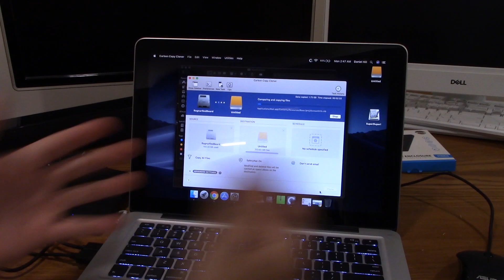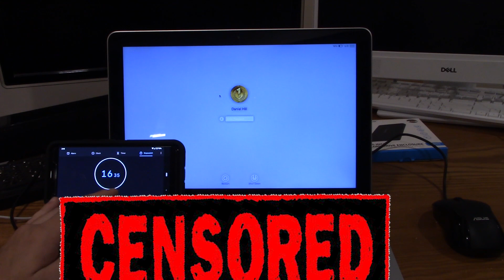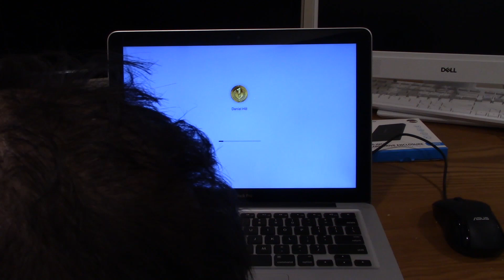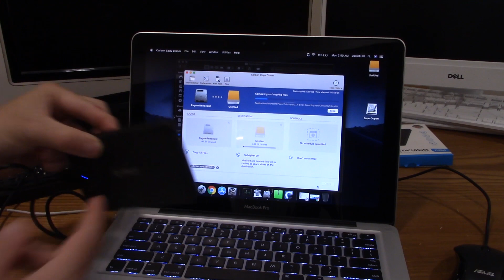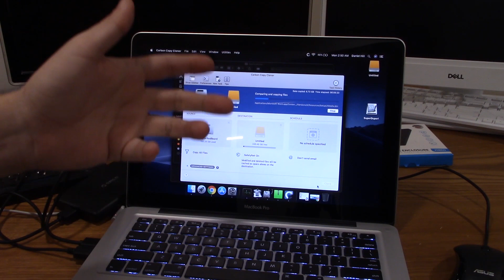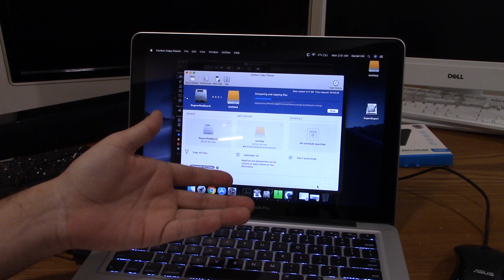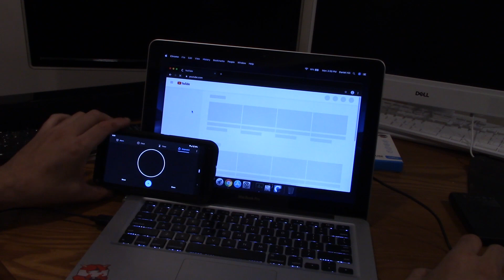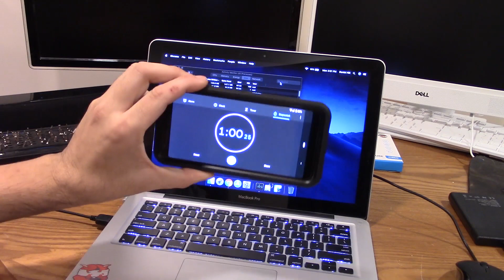How to upgrade a 2012 Macbook Pro with SSD and RAM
This is my friends MacBook Pro. It was showing it's age and he wanted me to make it better. I made it much more usable

SSD enclosure

8gb Mac Ram

Canon R700 camera